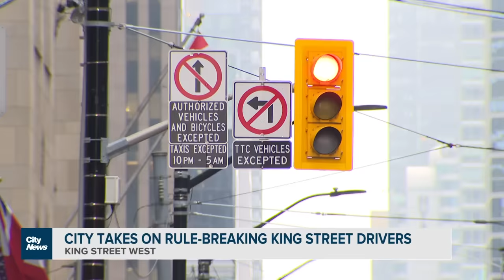City of Toronto takes on rule-breaking King Street drivers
Traffic agents have been deployed along King Street to improve congestion during rush hour. Faiza Amin speaks one-on-one with Mayor Olivia Chow on how the city is responding to a downtown dilemma that has drivers breaking the rules.